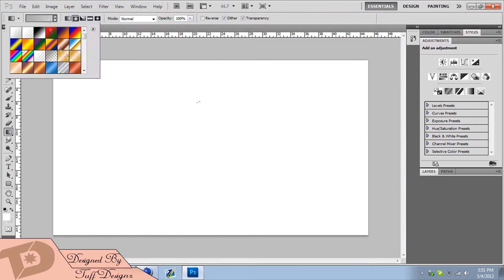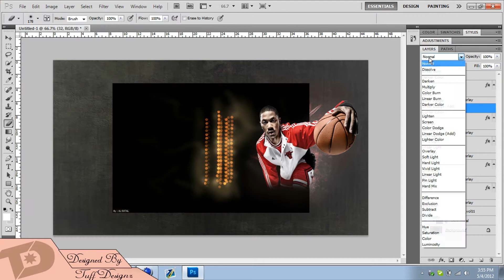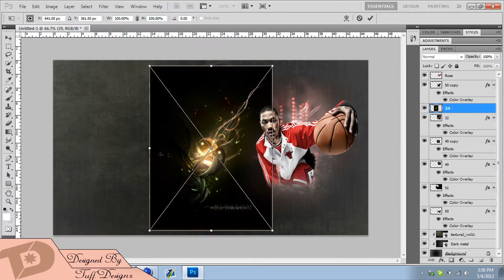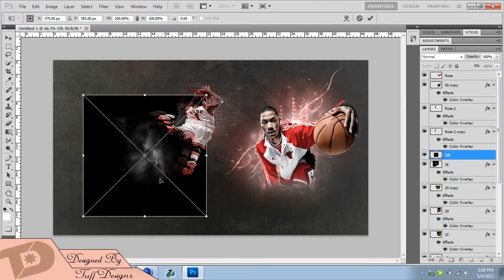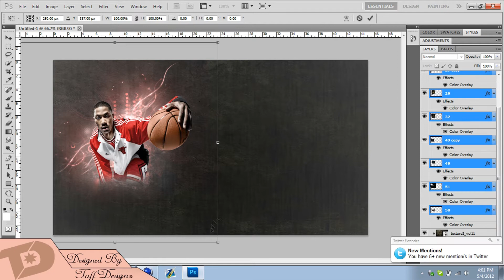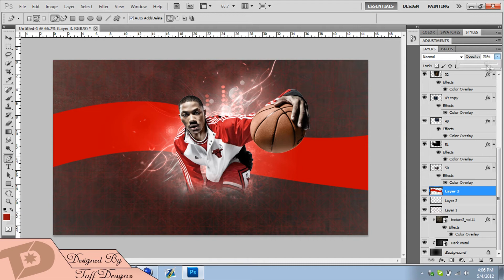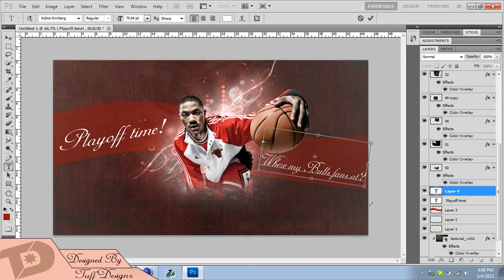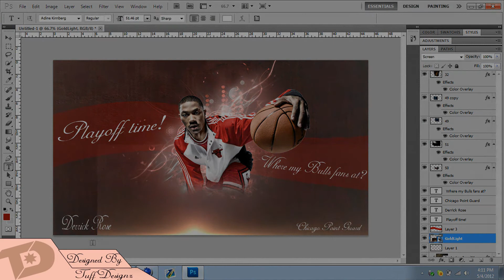Derrick Rose Wallpaper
This is my favorite player in the nba
Songs:Logic Numbers & I Forgot The Other One